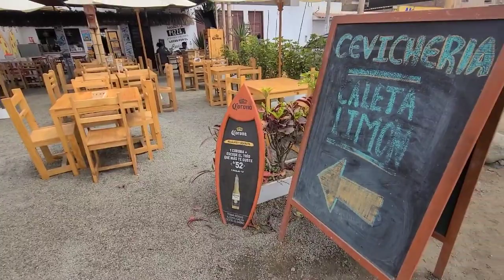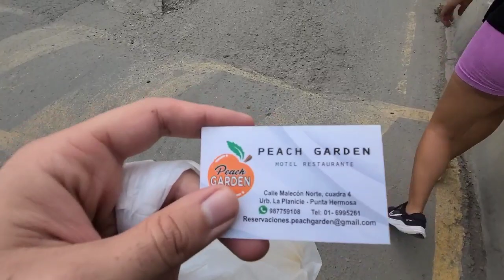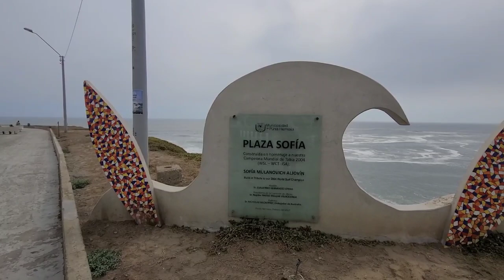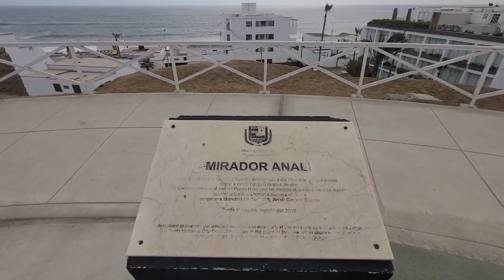Punta Hermosa, peru 🇵🇪, walk through, tips, safety, hotel, and other prices